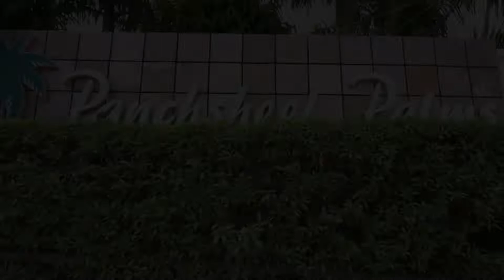Best Cinematic Ring ceremony 2020 I Highlight I Nishant weds Supriya I Bihar sharif